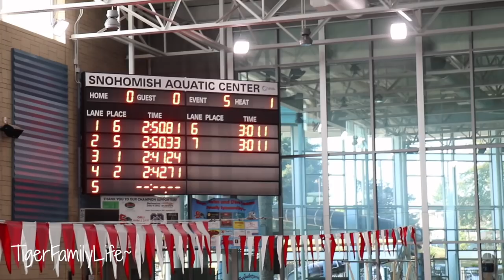Let's Go To Our 1st Swim Meet | TigerFamilyLife~